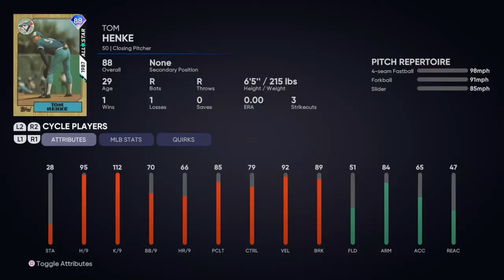MLB® The Show™ 21 Diamond Dynasty | a rough game